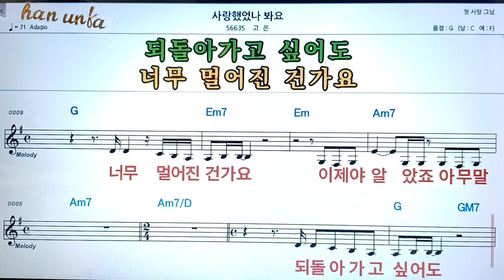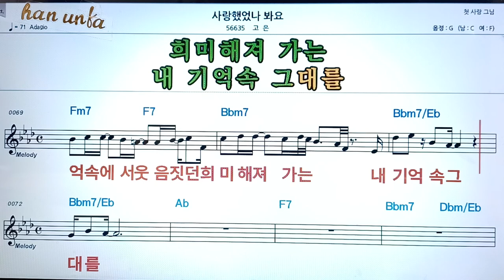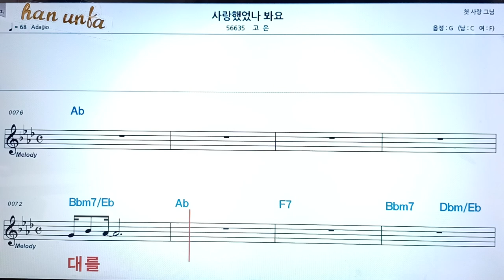사랑 햇었나봐요/고은👍노래 반주, 코드 악보,가라오케💋Karaoke*Sheet Music*Chord*MR